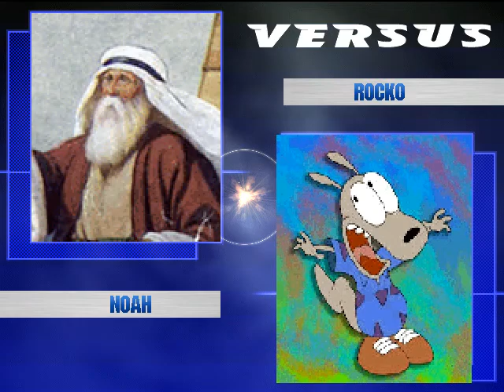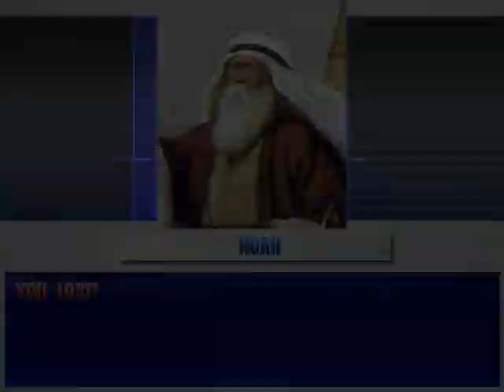MUGEN: Noah's Modern Ark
So Alerkina4 made 4 'characters' from Rocko's Modern Life and some of these have interesting things regarding them:

Rocko: Basically AndrewColinco's (I think that's his name) Cartman with very few sprite variations (the icon isn't even replaced) and Dee Bee Kaw's HADOUKEN sound. Also sometimes he has no intro whatsoever.

Heffer: CvS Axel spriteswap with bloated stats and as such is a slog to take down. The reason why I used Noah.

Filburt: The one with the least interesting things to take about. Just a spriteswap of that crappy Arcade Lisa (funny how I'm on a Simpsons Arcade stage) with some sprites left intact. Also stolen icon from BeanFan's Filburt.

Spunky the Dog: Another BeanFan spriteswap of Shaggy this time, with a weird ass soundpack. He has a super tough-sounding voice. Mainly that voice from the EoH template (I think it's Guile but I could be wrong). And why does it need "the Dog" in its name? At least it's not as stupid as "Tails the Fox".

Characters:
Noah by The_None
Everyone else by Alerkina4

Stage:
Simpsons Arcade Butte by Vegaz